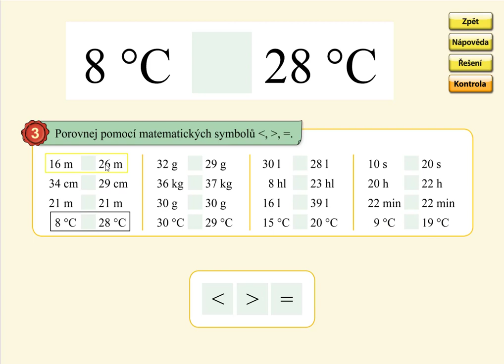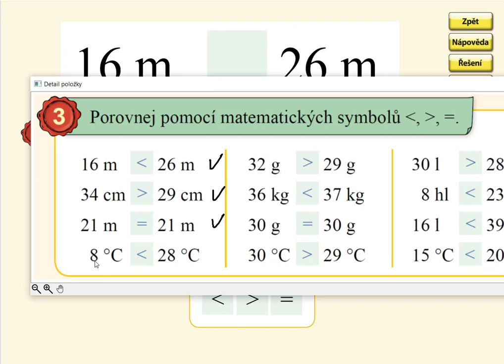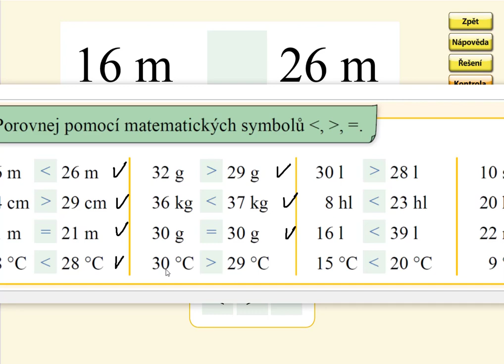Porovnávání v oboru 0 až 39, MATÝSKOVA MATEMATIKA 5. DÍL - POČÍTÁNÍ DO STA, str. 20, cv.3